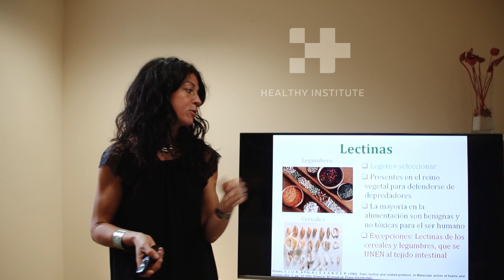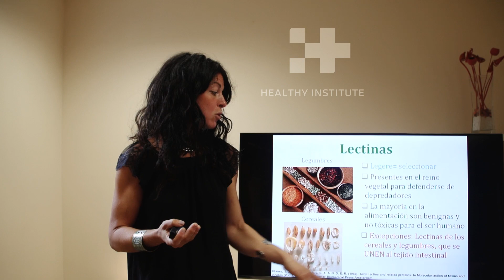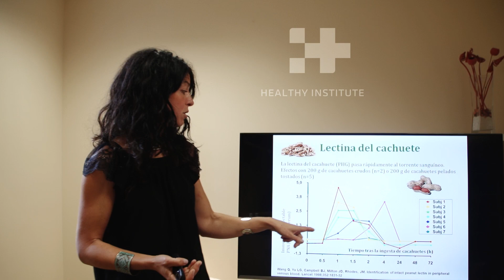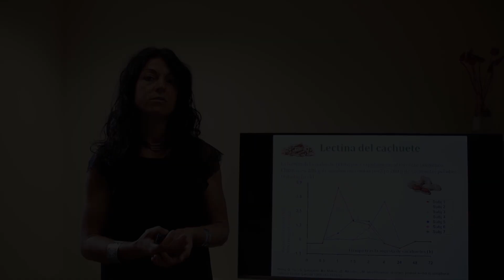Dra. Begoña Ruiz Núñez (Healthy Institute). Psiconeuroinmunología. Alimentación XXI. Cereales III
La Dra. Begoña Ruiz continúa su explicación sobre los efectos nocivos de los cereales. En este caso les toca a las lectinas.